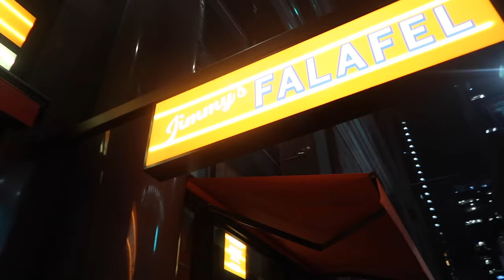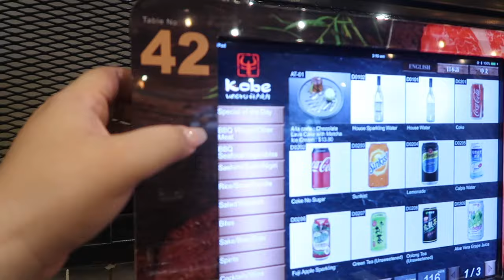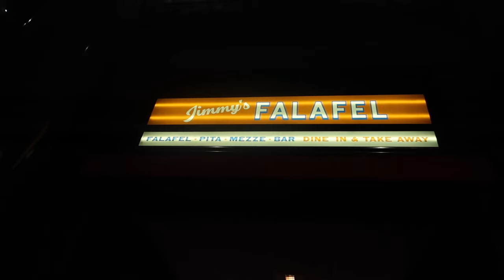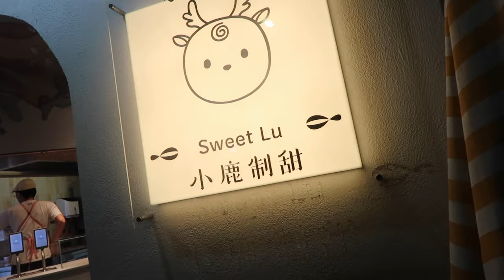WE ARE FINALLY BACK - 15 YEAR ANNIVERSARY VLOG